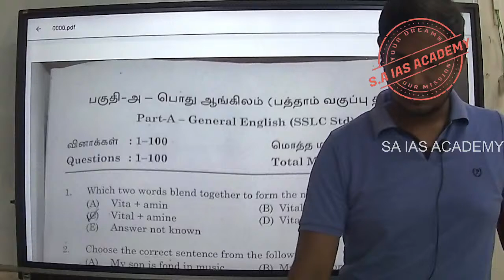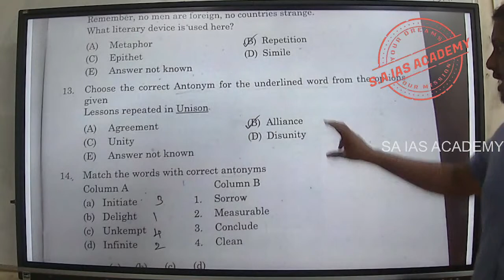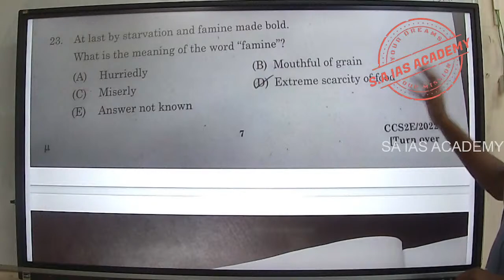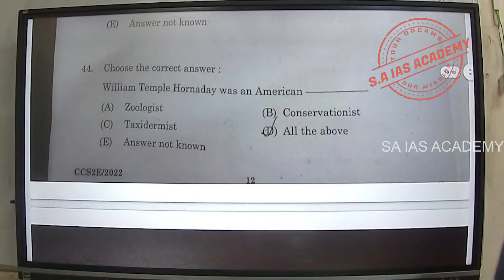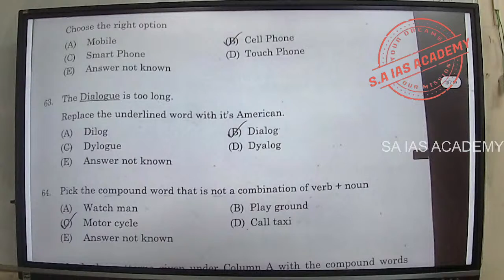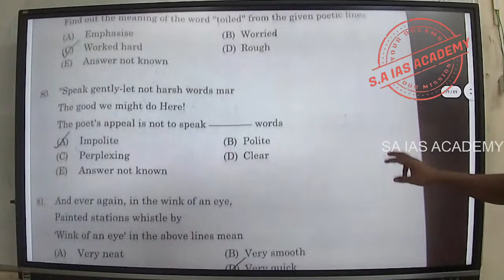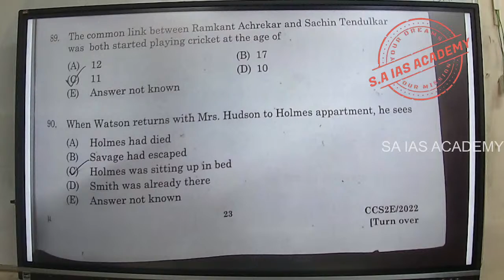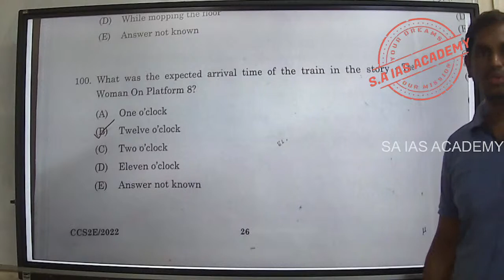TNPSC GROUP 2/2A general english answerkeycuttoff original answerkey and expected cuttoff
tnpsc group 2/2a expected cuttoff